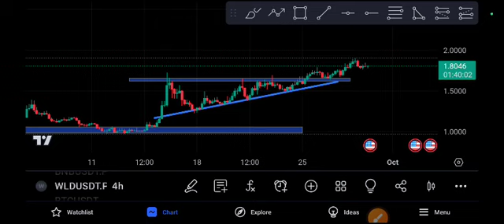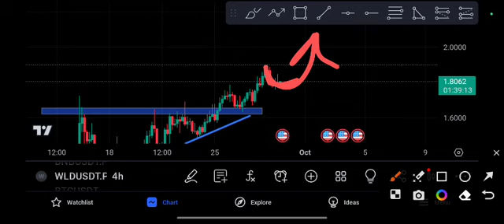WLD coin OMG Worldcoin Price Prediction